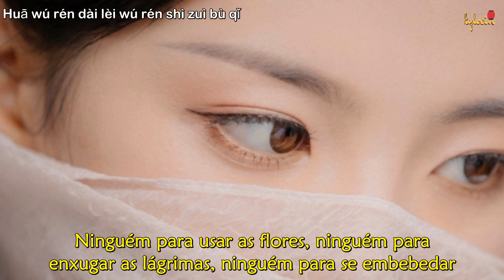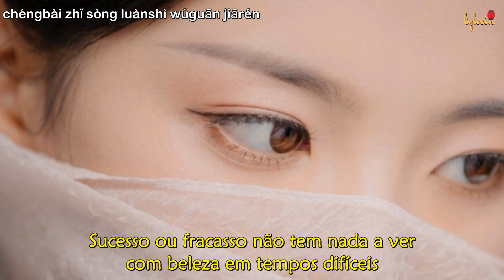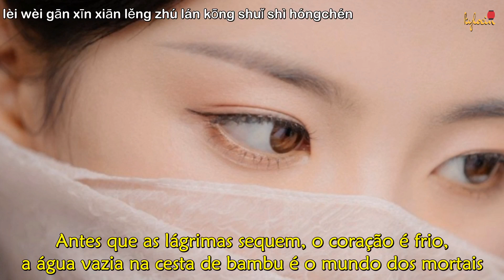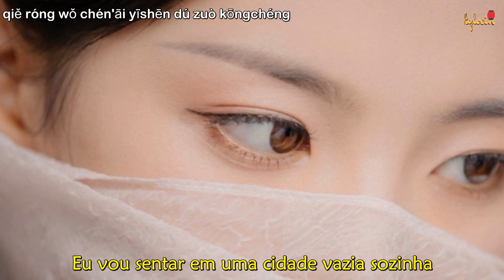[Legendado/PINYIN] Dance of the Phoenix | Fu Jing (傅菁) - Record of Empty City (空城记) OST song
obs.: quem canta essa música é a mesma que faz Zuo Qing Luan no drama.

Drama: Dance of the Phoenix (2020)
Sinopse: Na China moderna, uma jovem estudante quieta e tímida chamada Meng Yuan se esforça para realizar seu sonho de se tornar uma importante praticante da medicina tradicional chinesa. Mas em um dia fatídico, ela se encontra transportada para o corpo de uma mulher chamada Feng Wu - que vive em uma terra de fantasia onde a magia e as artes marciais governam o mundo.
Feng Wu está sendo forçada a se casar com um príncipe chamado Jun Lin Yuan, que também se ressente do fato de sua noiva ter sido escolhida para ele contra sua vontade. As forças do mal são fortes nesta terra estranha, no entanto. E Meng Yuan logo descobre que, se quiser fazer de sua vida como Feng Wu um sucesso, terá que aprender a se defender do perigo e fazer amigos poderosos. Felizmente, ela logo descobre que seu conhecimento da medicina tradicional chinesa terá um valor inestimável e a ajudará a tratar as doenças de seus novos amigos.
Ela poderia aprender a amar sua nova vida - e seu novo marido, também?

~ Adaptado da novel "Godly Empress Doctor" escrita por Su Xiao Nuan

Legenda traduzida do inglês de monozigot